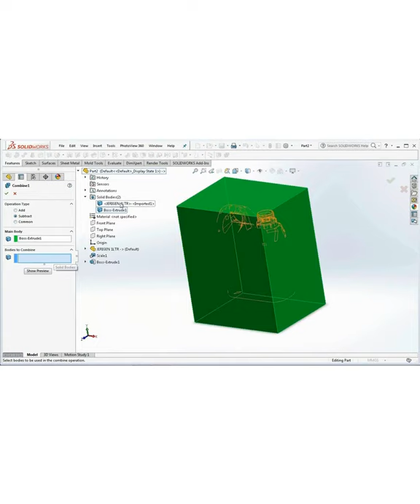🔵 Mold Design | How to Draw BLOW MOLD for JerryCan 1 Liter in Solidworks